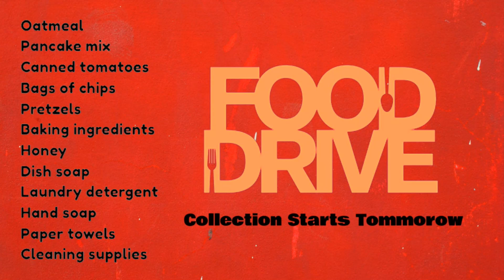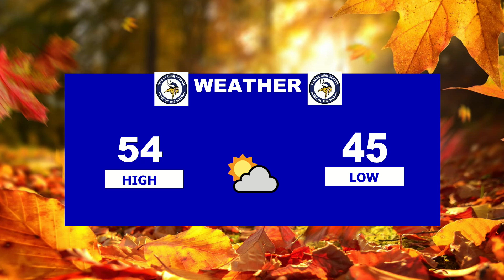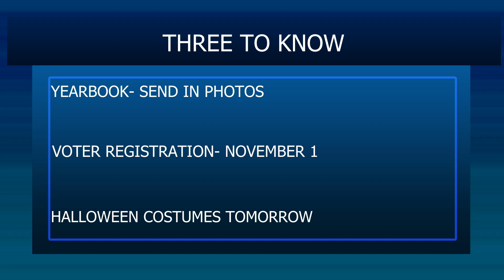GTV304NEWS 10/29/21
Anchor - Annabelle French
Sports Shield - Michael Crushellas